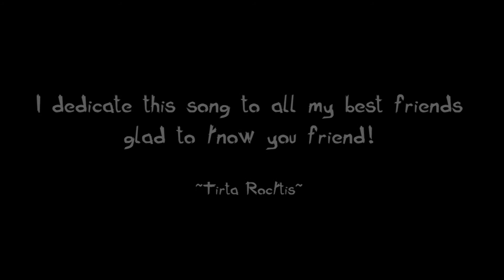Tirta Rocktis - Dia sahabat (Cover)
i dedicate this song for all my best friend.. glad to know you friend!
tirta rocktis